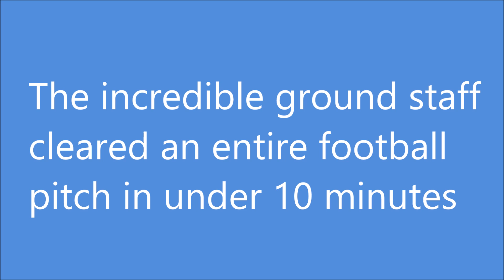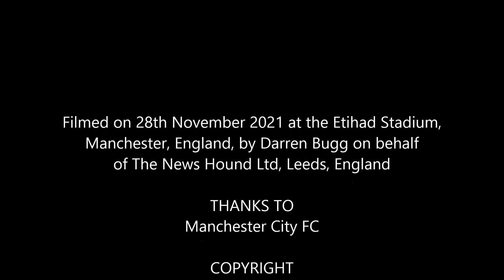Amazing Scenes at the Etihad Stadium